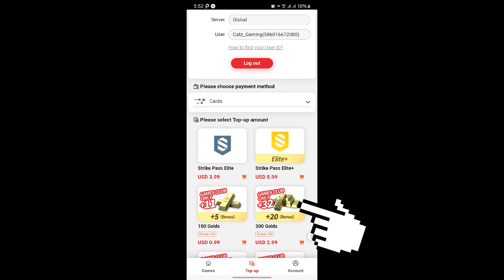300 GOLDS🪙🔥WHO IS THE WINNER?😱🫨 I'M PRE-ORDER BLOOD CRYSTAL ULTRA STASH 🔫🔥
If you like the content i made please consider

Equipments
Recorder: Built-In 🎥
Device: Samsung Galaxy A54 5G (8/128)📱
Editing app: CapCut✂️

New gun BLOOD CRYSTAL ULTRA STASH
New events bloodstrike mobile
New Gun bloodstrike mobile
How to pre-order new gun bloodstrike mobile
How to buy a gun bloodstrike 0.99$
project bloodstrike gameplay
KnoxOnBS
project bloodstrike download
project bloodstrike ios
project bloodstrike release date
project:bloodstrike
warzone mobile lite gameplay
bloodstrike emulator
bloodstrike mobile
bloodstrike new update
bloodstrike news
bloodstrike update
how to play bloodstrike
tips and tricks for bloodstrike
knox bloodstrike gameplay
Project:BloodstrikeBloodstrike Gameplay
BLOODSRIKE
BLOODSTRIKE GAMEPLAY
Bloodstrike Mobile
Bloodstrike Pro Player
Bloodstrike Movement
Bloodstrike Montage